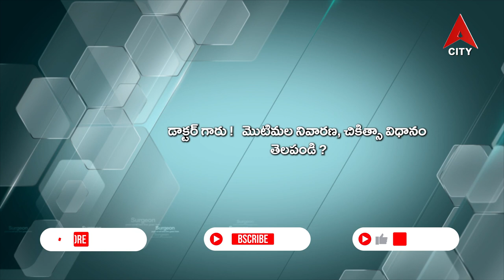Health Line Program Dr Vijaya Mohan Rao